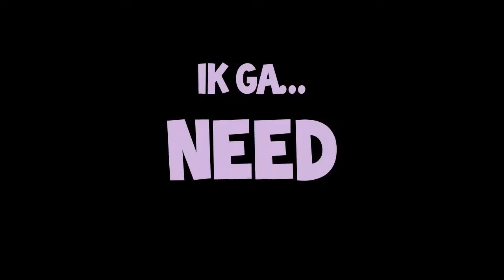wat ga ik vandaag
handige tool
zet in de reacties wat jullie zijn gegaan